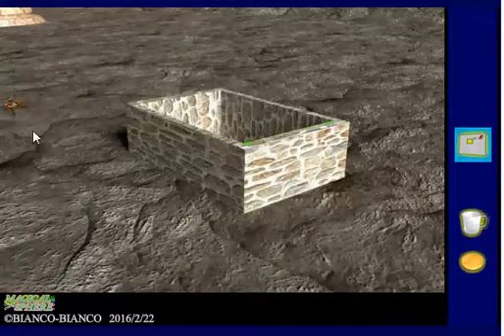Magical sphere 3 walkthrough- End 2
SOLUCE written